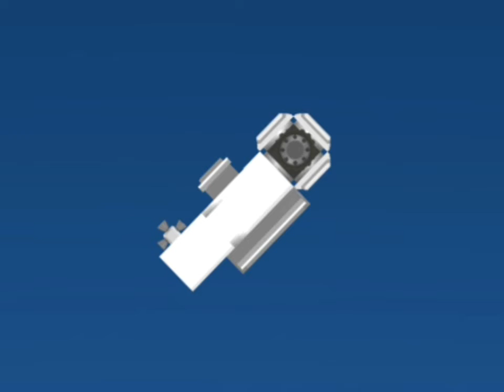SFS but a fever dream